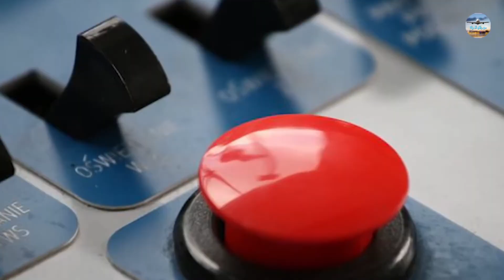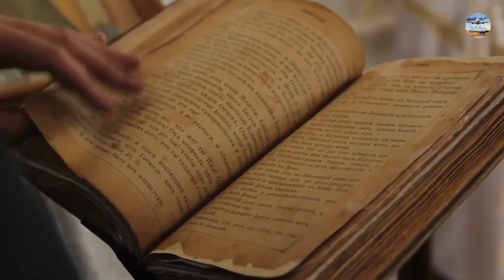10 طرق يمكن أن ينتهي بها العالم اليوم / 10 ways the world could end today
كانت الأرض موجودة منذ حوالي 4.5 مليار سنة ، ونأمل أنها تظل هنا في غضون بضعة مليارات أخرى.
بالطبع ، يواجه عالمنا عددًا من المشاكل المستمرة التي ، على أقل تقدير ، تشكك في قابلية الكوكب للسكن على المدى الطويل.
ومع ذلك ، من المحتمل تمامًا ألا نضطر إلى القلق بشأن هذه المشكلات ، لأن هناك عدة طرق يمكن من خلالها القضاء على العالم كما نعرفه.
وبعضهم فقط سيكون بسبب غباء البشرية ،
واليوم فى هذا الفيديو سنشاهد معآ
10 طرق يمكن أن ينتهي بها العالم اليوم

The Earth has been around for about 4.5 billion years, and hopefully it's still here in a few billion more years.
Of course, our world faces a number of persistent problems that, to say the least, call into question the long-term habitability of the planet.
However, it is entirely possible that we should not have to worry about these issues, because there are several ways in which the world as we know it can be wiped out.
And only some of them will be because of the stupidity of mankind,
Today in this video we will watch together
10 ways the world could end today